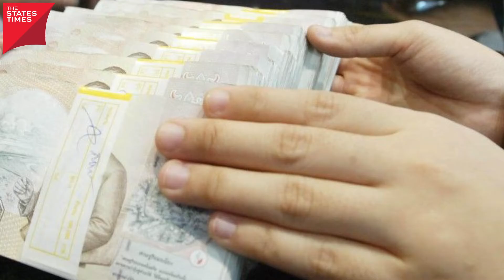SMEs อ่อนแรงกำลังสอง พรรคก้าวไกล ดันแก้กฎหมายช่วย | สนามนักสู้ EP. 22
"จากข่าว พรรคก้าวไกล ดัน 4 มาตรการกู้ชีพ SMEs - ท่องเที่ยว ยื่นแก้ไข 'พ.ร.ก.ซอฟท์โลน' อุ้มธุรกิจเข้าถึงแหล่งเงินทุน พร้อม 'สินเชื่อคืนภาษี 10 ปี' พยุงธุรกิจท่องเที่ยว
SMEs อ่อนแรงกำลังสอง ในยุคโควิดระบาดซ้ำ หาแหล่งเงินทุนมาหมุนต่อได้อย่างไร ปรับตัวอย่างไร พรรคก้าวไกลเสนอแนวทางแก้ไขปัญหานี้อย่างไร เพื่อช่วยธุรกิจ SMEs มาดูกัน
สนามนักสู้ เพราะทำธุรกิจ ต้องสู้!
ติดตามรายการได้ทุกวันพุธ และวันศุกร์